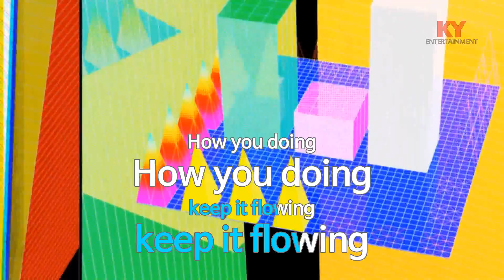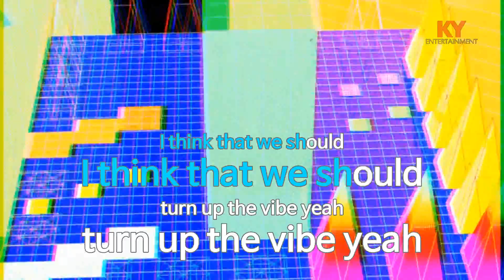B.O.D - 프니엘(PENIEL) (KY.98094) / KY Karaoke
★ 곡 정보 ★
번호 : 98094
제목 : B.O.D
가수 : 프니엘
작사 : 프니엘
작곡 : Kairos,Yi Hobyn

Copyrightⓒkeumyoung